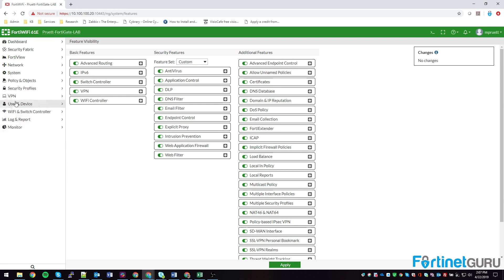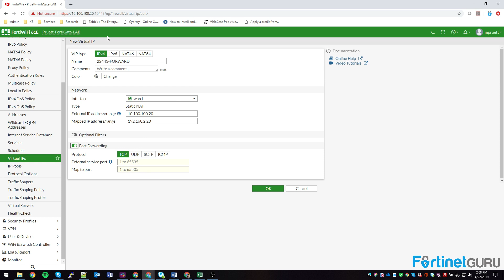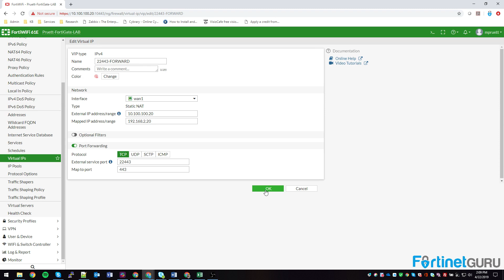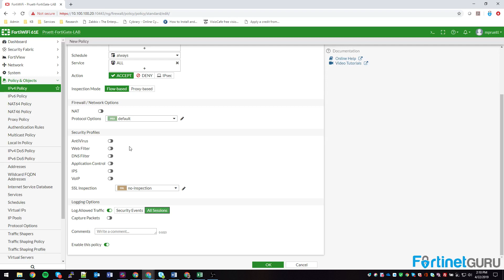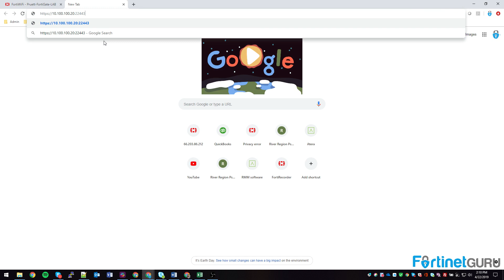Virtual IPs for Port Forwarding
Use VIPs for more than just direct external IP to internal IP 1:1 translations. Maximize your available space!